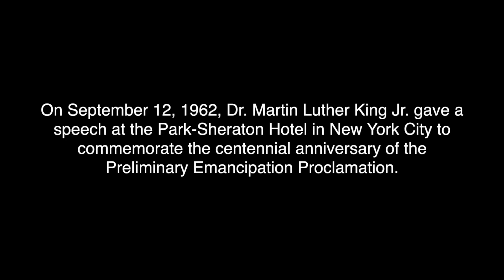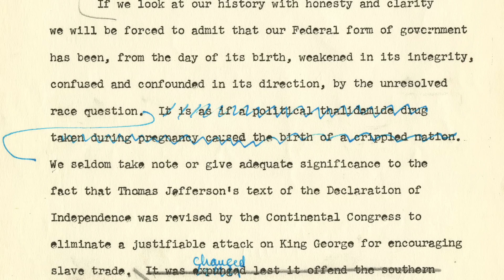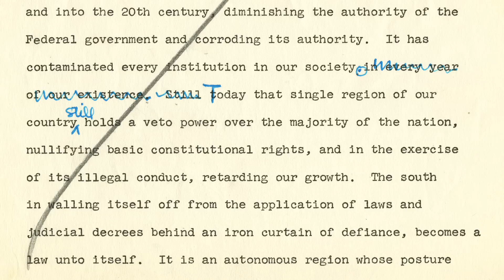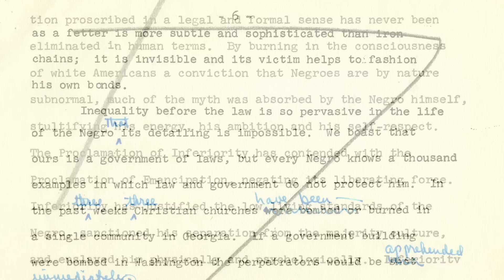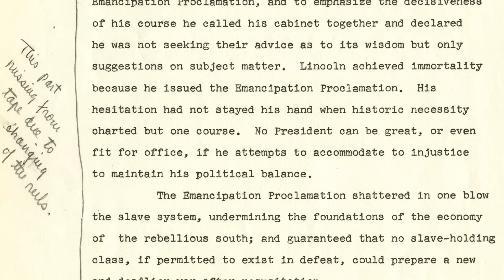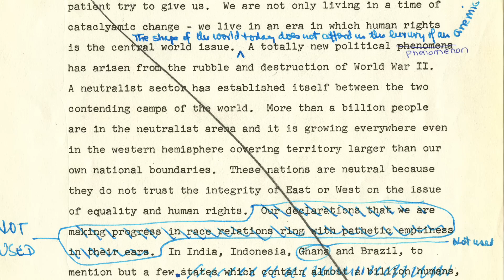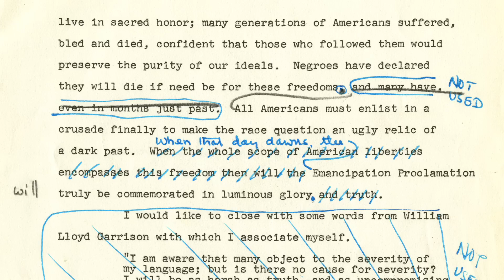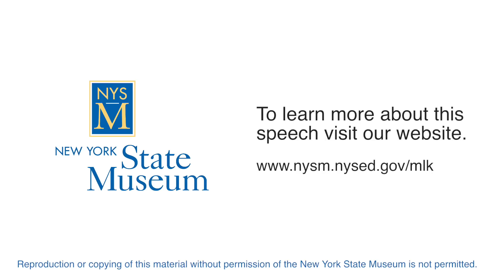Dr. Martin Luther King, Jr.'s 1962 Speech in NYC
On September 12, 1962, Dr. Martin Luther King, Jr. gave a speech at the Park Sheraton Hotel in New York City to honor the Preliminary Emancipation Proclamation on the eve of its centennial anniversary. At a dinner organized by New York's Civil War Centennial Commission, Dr. King spoke on the importance of the Emancipation Proclamation in American history, arguing that the document proved that government could be a powerful force for social justice. He urged Governor Nelson A. Rockefeller and President John F. Kennedy to hasten integration and progress towards full civil rights.